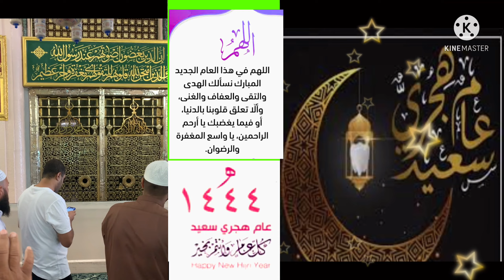تهنئة العام الهجرى الجديد 1444 سنة هجرية سعيدة حالات واتس دينية رسائل تهنئة بالعام الهجرى الجديد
سائل تهنئة بالعام الهجري الجديد 1444 عبارات تهاني
تهنئه بالعام الهجري الجديد 1444
تهنئه بالعام الهجري الجديد
سنه هجرية سعيده
بالعام الهجرى الجديد 1444
سنه هجريه سعيده
سنه هجريه سعيدة
سنه هجريه سعيده 1444
تهنئه بالعام الهجري
حالات واتس دينية
بدايه العام الدراسى الجديد
تهنئه بدايه العام الجديد
موعد بداية العام الهجري الجديد
موعد السنة الهجرية الجديدة
بطاقة تهنئة بالعام الهجرى الجديد 1444
بطاقة تهنئة
تهنئة بمناسبة
اجمل تهنئة بمناسبة
بطاقات تهنئة
اجمل تهنئة
تهنئة العام الهجرى
رسائل تهنئة بالعام الهجرى
حالة
تهنئه بمناسبه قدوم العام الهجرية الجديدة 1444حالات واتس اب دينيه عام هجري جديد 🕋